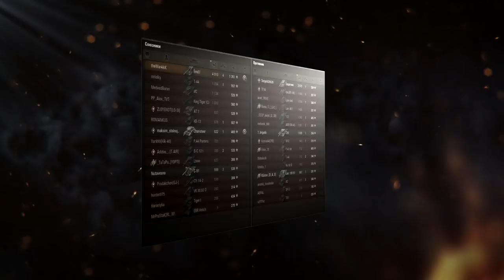КАК ВСЕГДА БЫТЬ В ТОПЕ!? И ДЕРЖАТЬ ВЫСОКИЙ ПРОЦЕНТ ПОБЕД?